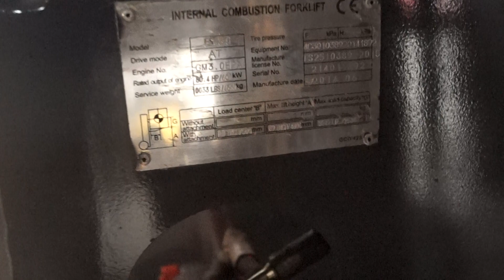OCTANE 2014 6,000lb LP Gas #1892 - Forklift for Sale